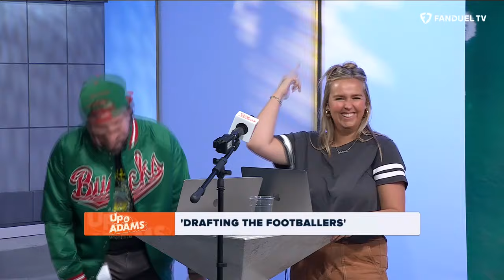Draft One Footballer with the Fantasty Footballers & Kay Adams